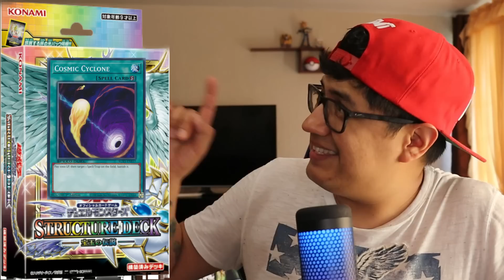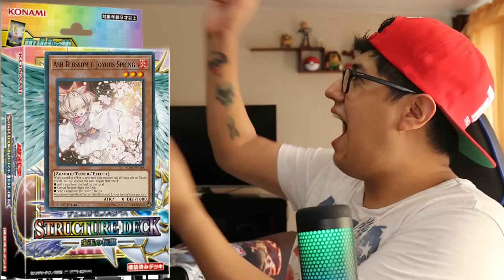¡INCREÍBLES REIMPRESIONES CONFIRMADAS! structure deck crystal beast!